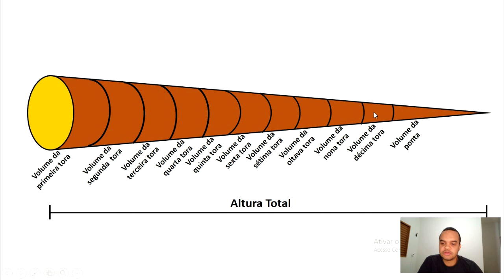Cubagem Rigorosa: o que é e pra que serve